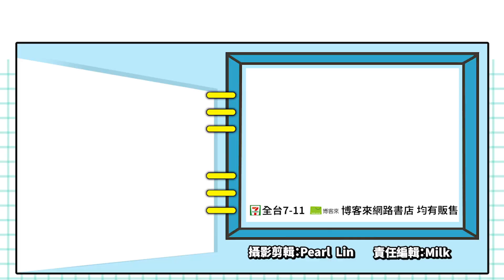邊玩邊燃邊看動畫！《新斗羅大陸》是戰是鬥是瘋狂_電玩宅速配20200722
由唐家三少同名小說授權改編的動畫卡牌新霸主《新斗羅大陸》，在台灣、香港、澳門正式開戰！原著小說超過6千萬點閱，動畫觀看次數更高達160多億，《新斗羅大陸》在遊戲中還原經典人物場景，代入感突破天際，再次帶領玩家進入精彩的斗羅世界！

作為擁有嶄新格局的戰鬥卡牌手遊，遊戲系統當然也獨創一格，有別於傳統卡牌戰鬥的思維，《新斗羅大陸》引進走位系統，過關推圖不再是無腦放置，遠程近戰、肉盾輔助等走位，都有賴玩家的精準操作，才能發揮最大的價值，想要在戰場上呼風喚雨，恐怕沒這麼容易！最刺激的競技場PVP系統當然也不能缺席，想要立足於斗羅大陸嗎？那就先跟其他魂師們來場公平的對決！趕快搜尋關鍵字下載，一起燃爆《新斗羅大陸》吧！